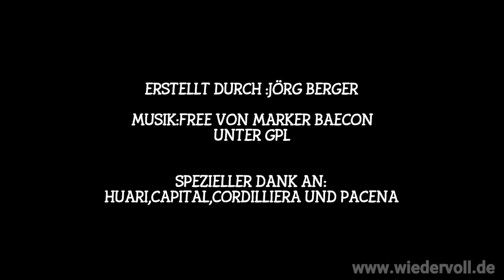SA 2018 Teil 17 Von Coroico nach Cochabamba